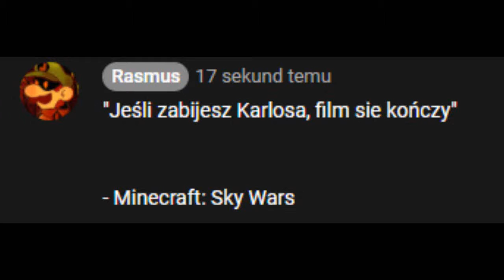Jeśli zabije Karlosa, film sie kończy - Minecraft